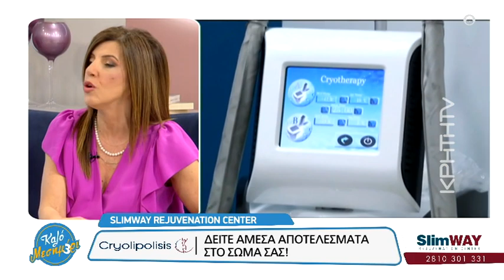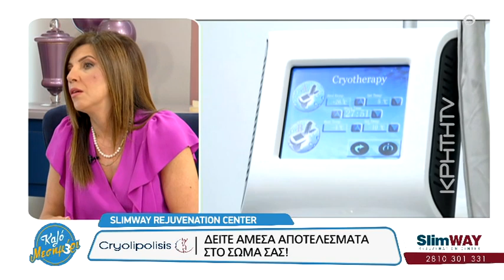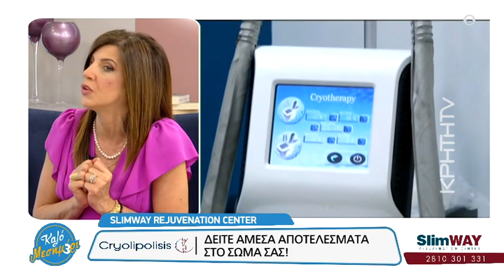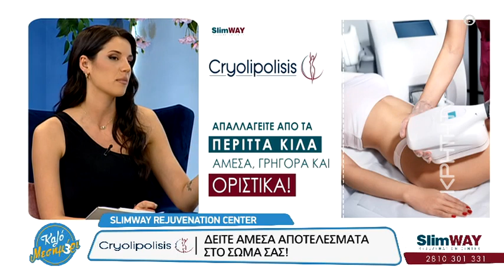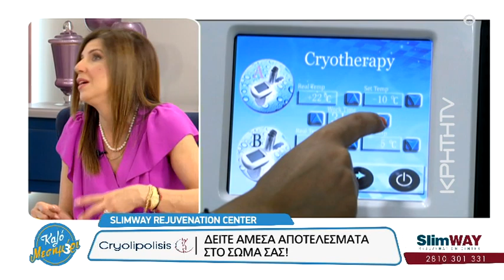Cryolipolisis απο τα SLIMWAY